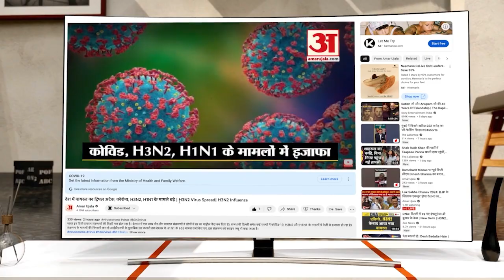Rahul Gandhi In Rajasthan:OBC वोटरों को साधने के लिए राहुल गांधी की तैयारी कह दी बड़ी बात